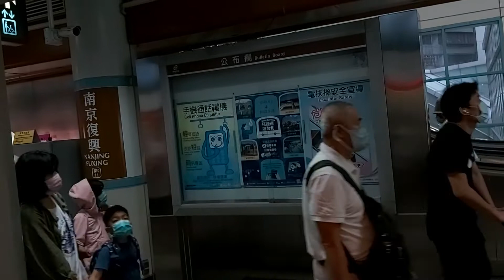台北捷運文湖線南京復興站18:07分拍攝開往南港展覽館的中運量系統膠輪式捷運列車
110/4/17台北捷運文湖線南京復興站18:07分拍攝開往南港展覽館的中運量系統膠輪式捷運列車